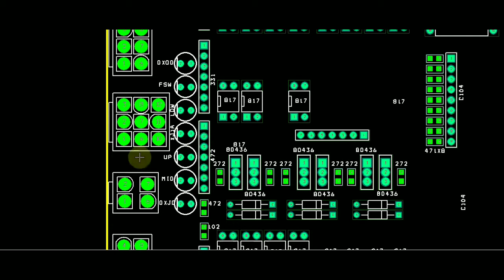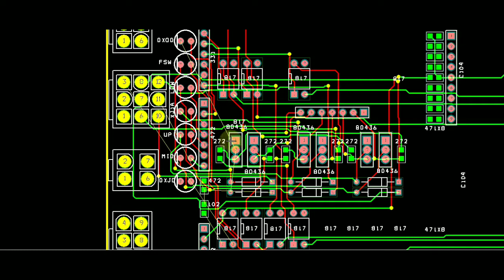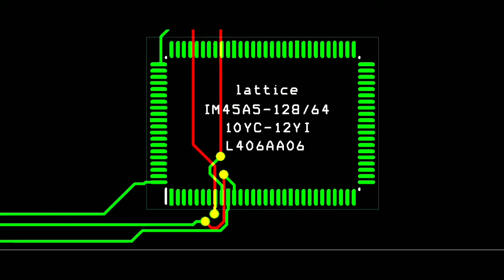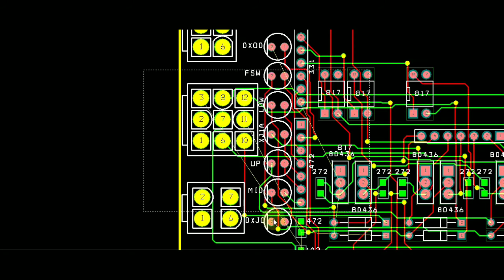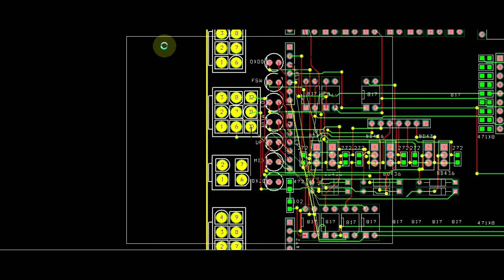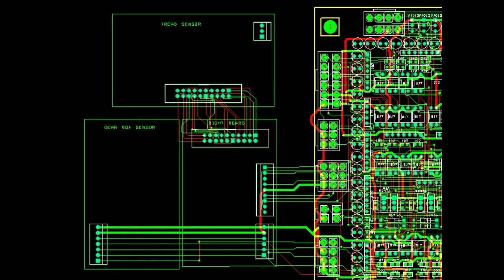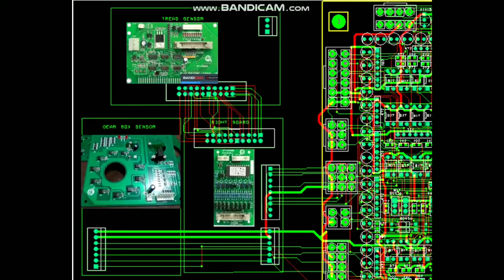skema mainboard dahao || sensor benang mesin bordir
Mengulas signal dan skema elektronik mainboard mesin dahao bagian I/O sensor putus benang..